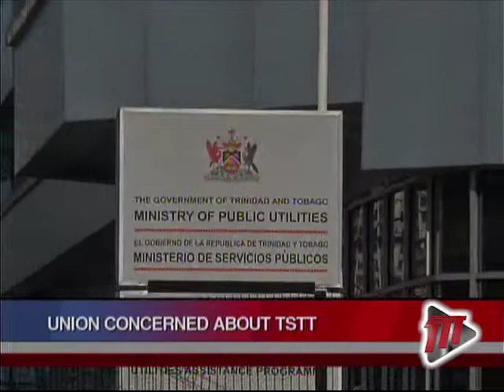CWU Wants Answers On TSTT's Future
Secretary-General of the Communication Workers Union, Clyde Elder, is concerned that TSTT will not remain in its current structure.

Speaking to reporters after a meeting with the Minister of Public Utilities Robert Le Hunte, the Union leader suggested it could well be that TSTT may be another Petrotrin.